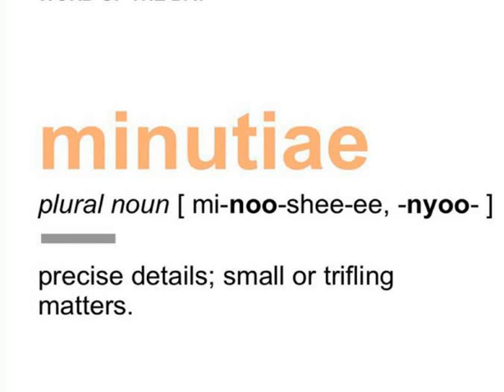Word of the day Minutiae